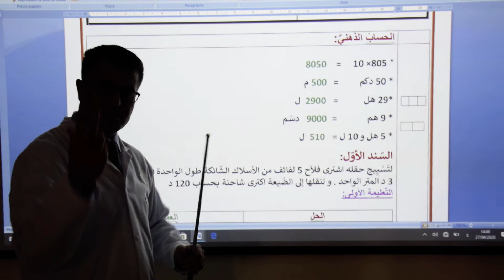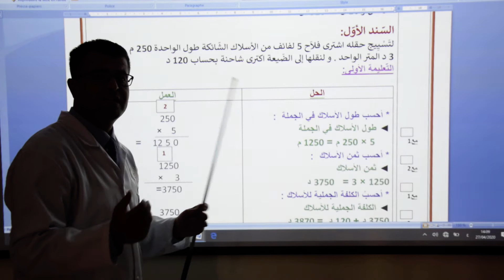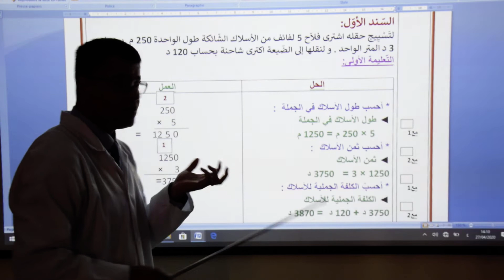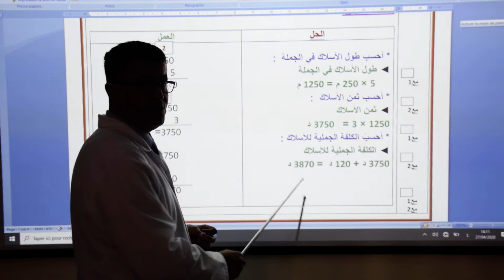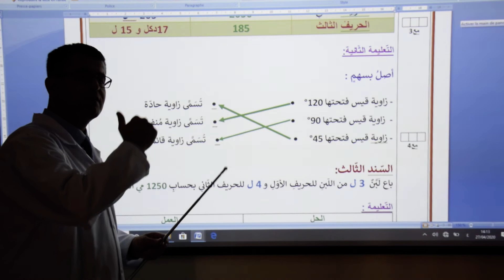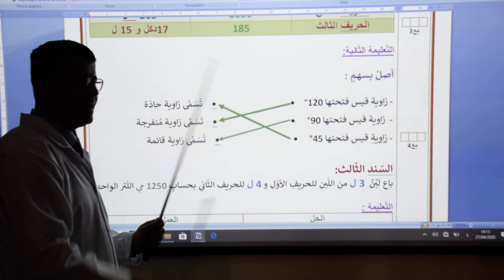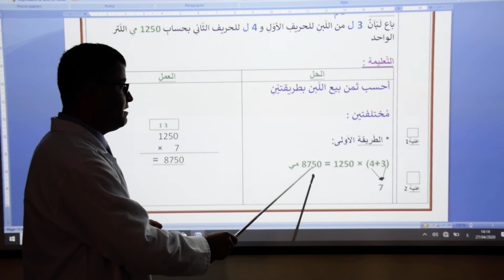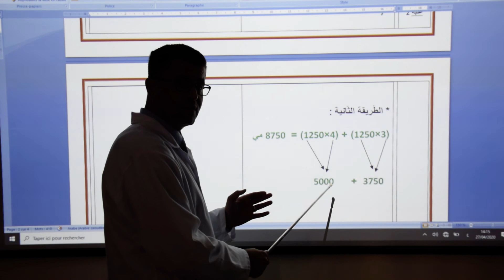أصلاح تقييم رياضيات صف ثالث